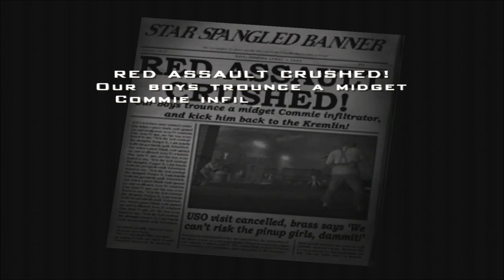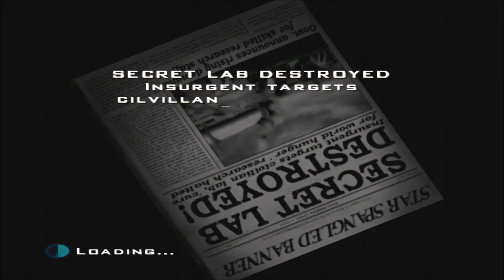Destroy All Humans! Series, Episode 12: NOW THEY'RE MESSING WITH DNA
We found out Majestic's experimenting with latent Furon DNA, so we have to go in and shut it down.